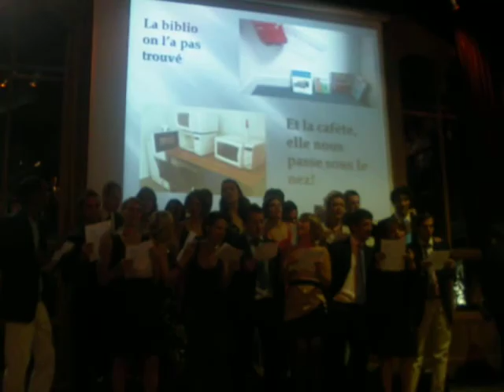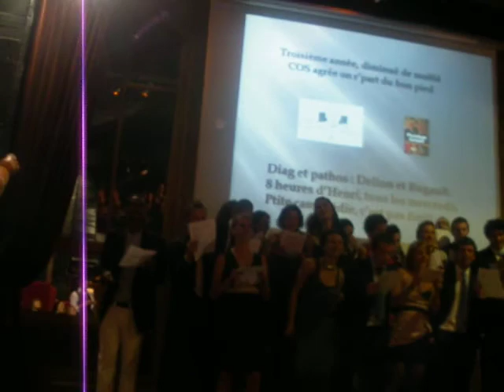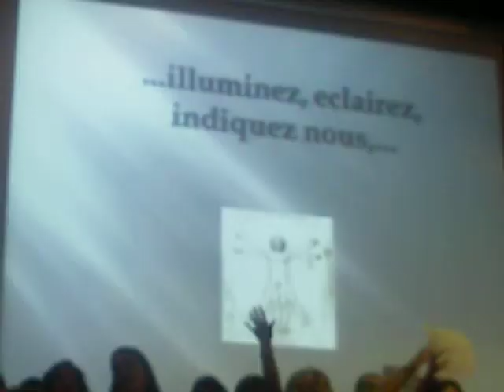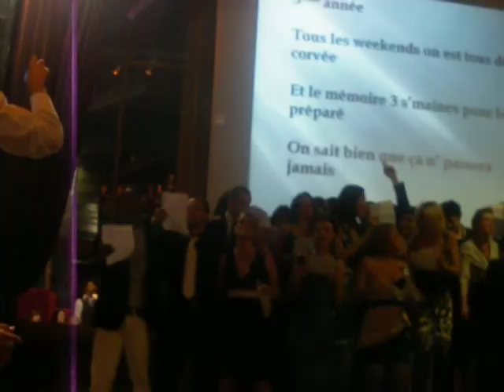gala COS 2010 chanson FI5